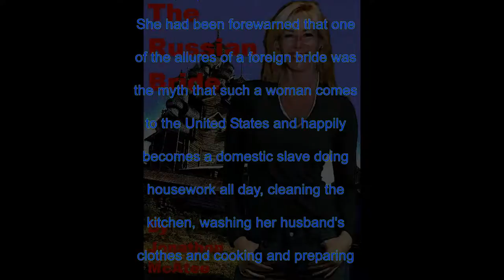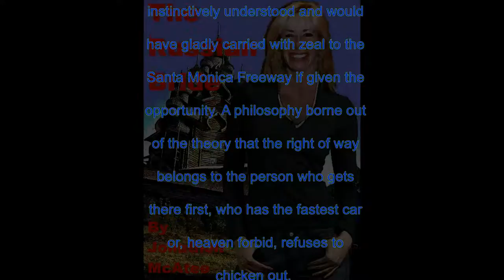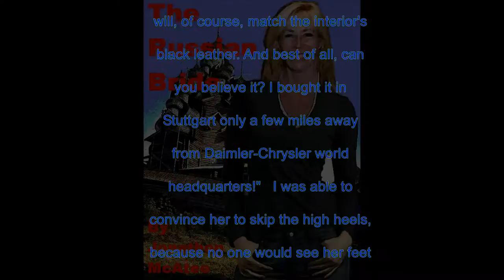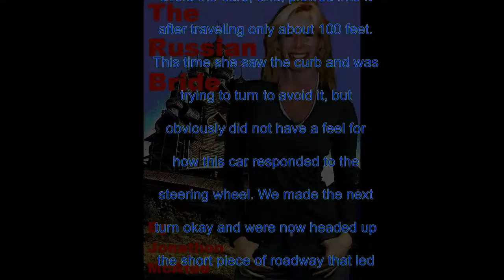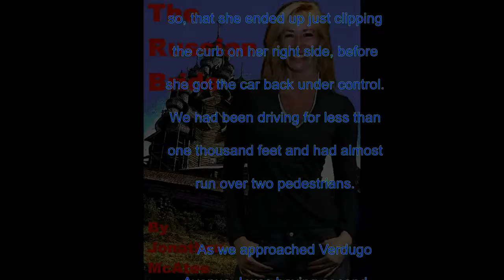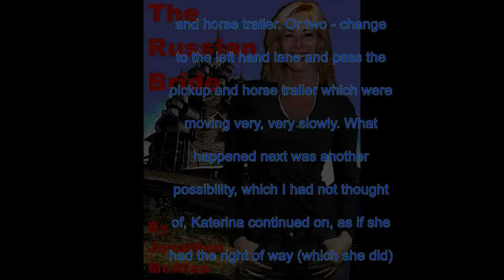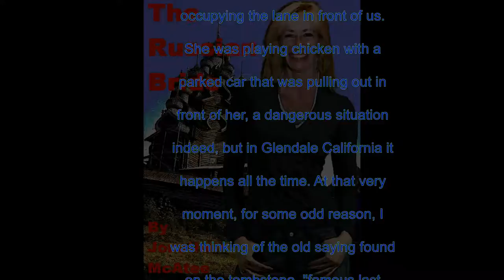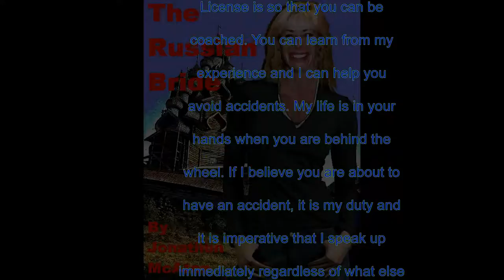Russian Bride - Chapter 3 - L:earrning to drive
Katerina reveals "Katerinas First Law'"  Fiction